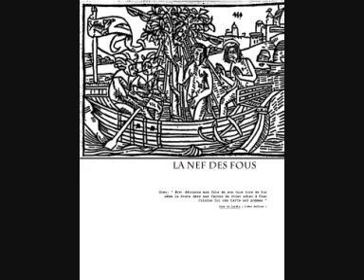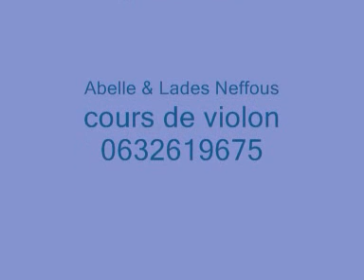extrait live a dusseldorf gta la bearnaise radio oloron abelle lades neffous musique traditionnelle du bearn duo violon guitare julien simin palay despourrins mesples darrichon